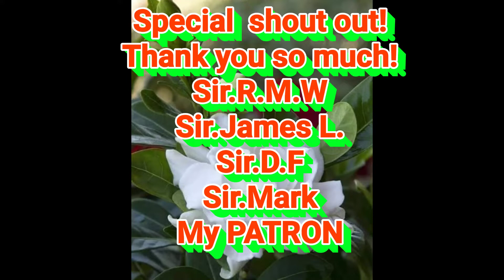CUTE BIRDS IN THE PHILIPPINES,